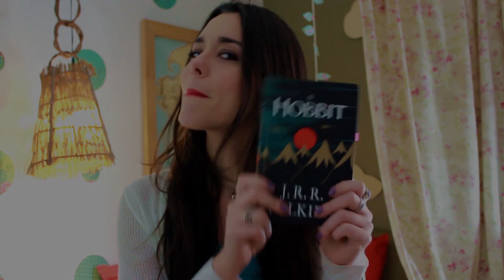O Hobbit: Os Hobbits | TT Kids 01 (Contação de histórias: parte 01 de 32)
ENFIM! A super estreia do Tolkien Talk Kids! E para começar, a Paula vai contar um pouquinho sobre os hobbits, para já você já ir aquecendo para o que está por vir!

- Apresentação e edição: Paula Dugaich

FANPAGES PARCEIRAS - - - - - - - - - - - - - - - - - - - - - - - - - - - -

- MÚSICAS - - - - - - - - - - - - - - - - - - - - - - - - - - - - - - - -

- Música de abertura:
Lucas Nogueira - TT Kids Theme

- Músicas de fundo do vídeo:
Alexandre Azevedo - An Unexpected Journey